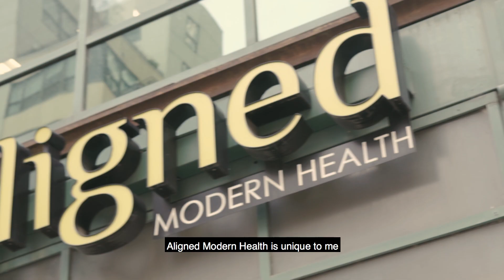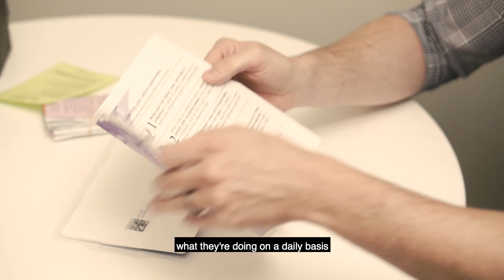Dr. Dorough, DC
Dr. Dorough, DC - Functional Medicine Doctor